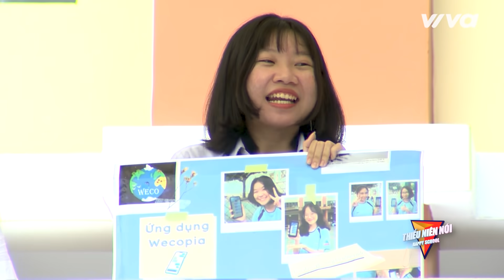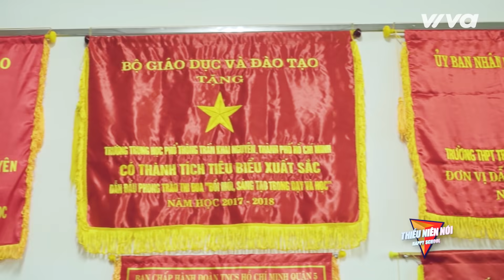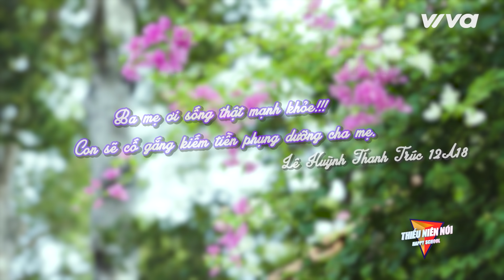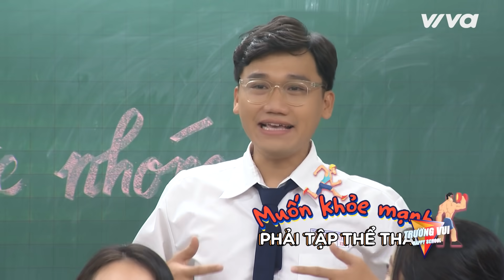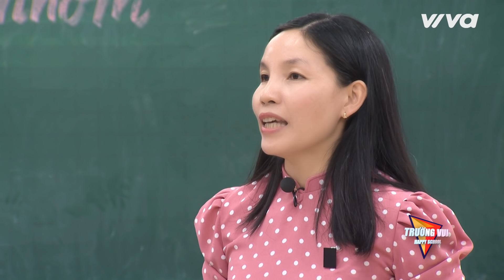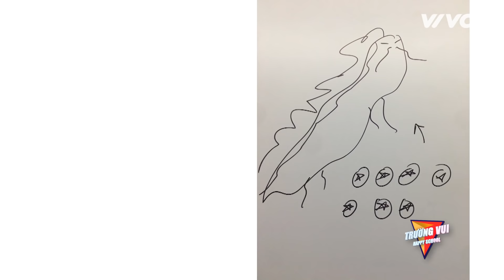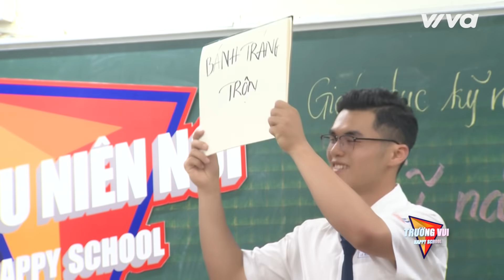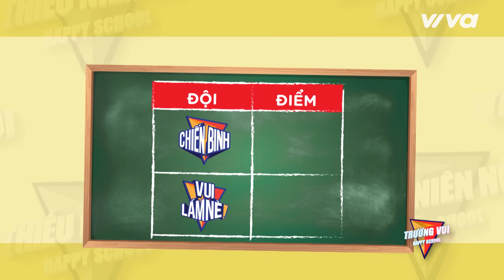Thiếu Niên Nói 2021 Tập 1 | Đại Nghĩa - Xuân Nghị cùng dàn sao Việt đại náo trường học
Tập 1 của mùa 2 đã lên sóng vào 20h30 thứ 5, ngày 7/1/2021 với thật nhiều câu chuyện đáng yêu và cũng không kém phần cảm động. Dẫn chương trình năm nay là cặp đôi MC vô cùng tâm lý nhưng cũng cực kỳ trẻ trung, hài hước Đại Nghĩa và Tam Triều Dâng. Cùng với sự góp mặt của khách mời đặc biệt: Quán quân King of Rap ICD, ca sĩ Orange và diễn viên Xuân Nghị.

Mở màn cho mùa này là trường THPT Trần Khai Nguyên với 6 bạn học sinh cùng 6 cung bậc cảm xúc khác nhau. Các bạn học sinh đã cùng chia sẽ những câu chuyện vui nhộn, dí dỏm về cuộc sống cũng như những mối quan hệ bạn bè, gia đình xung quanh mình.

Đón xem chương trình Thiếu Niên Nói  phát sóng vào lúc 20h30 thứ năm hàng tuần trên kênh VTV3.

📺 THIẾU NIÊN NÓI HAPPY SCHOOL 2021:
Mùa 2 chương trình Thiếu Niên Nói quay trở lại với chủ đề HAPPY SCHOOL - TRƯỜNG VUI. "Thiếu niên nói 2021" không đơn thuần là một chương trình thực tế, ẩn sâu bên trong đó, chương trình mang lại nhiều ý nghĩa hơn về sự thấu hiểu giữa phụ huynh, nhà trường và con em, qua đó, thay đổi nhận thức và phương pháp giáo dục con cái phù hợp hơn. Nhằm tạo ra sức hút riêng cho mùa thứ 2 này, "Thiếu Niên Nói 2021" sẽ đưa các khách mời là các nghệ sĩ nổi tiếng như: Ca sĩ Đàm Vĩnh Hưng, diễn viên Xuân Nghị, Rapper ICD, Ca sĩ Orange... đến với các trường học mà chương trình dừng chân.